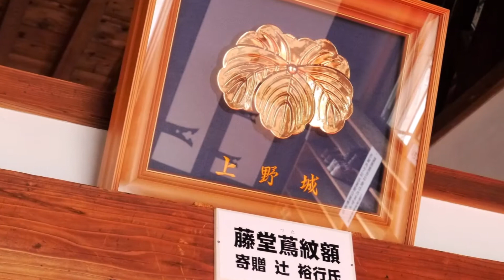日本名城めぐり 伊賀上野城 Igaueno Castle 三重県伊賀市 飛べ天空仙人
日本名城めぐり　伊賀上野城　三重県伊賀市
飛べ天空仙人
個人旅行